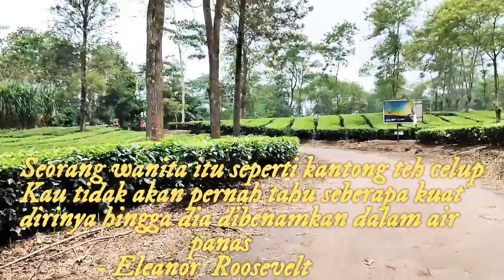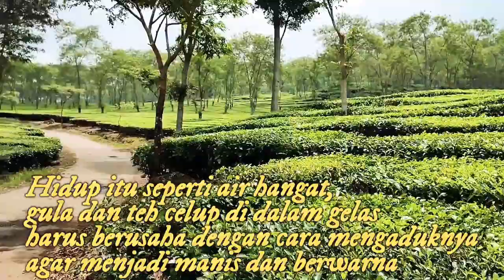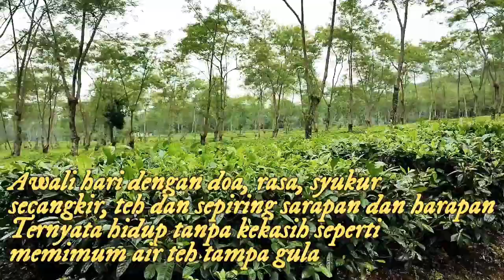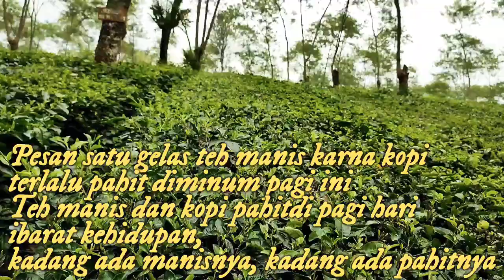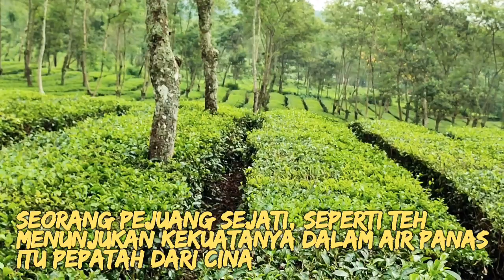ALAM PERKEBUNAN TEH 🌿 dengan HAMPARAN YANG LUAS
ALAM PERKEBUNAN TEH || dengan HAMPAR YANG LUAS

Perkebunan teh di Indonesia yang tersebar di berbagai daerah ini pun membuat kebun teh tersebut menjadi objek wisata yang menarik untuk dikunjungi. Dengan dominasi warna hijau yang membentang luas, ditambah dengan udara yang sejuk akan membuat siapapun betah berlama-lama menikmati suasana kebun teh untuk melepas penat dari hiruk pikuknya Ibu Kota.

Terlebih jika kamu adalah penikmat minuman teh, rasanya menjelajahi kebun teh di Indonesia merupakan alternatif yang tepat untuk dijadikan tujuan wisata. Di bawah ini, kami akan memberikan rekomendasi destinasi wisata kebun teh di Indonesia dengan alam pemandangan yang indah